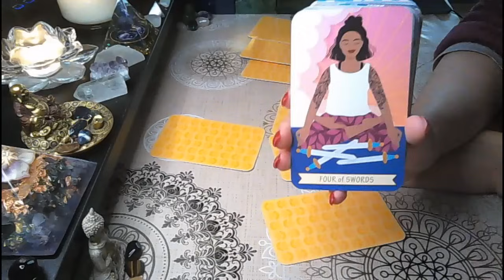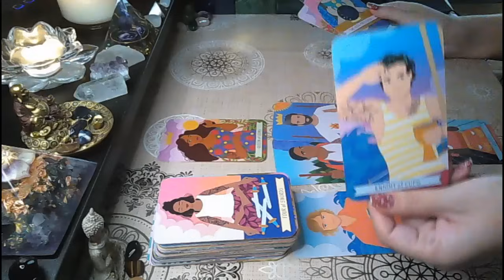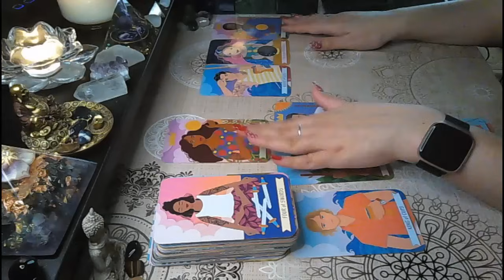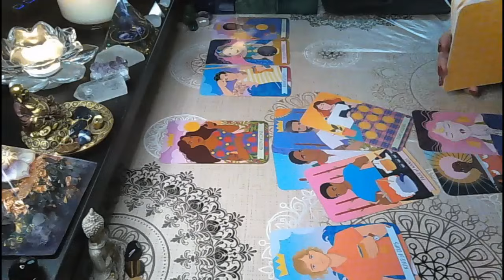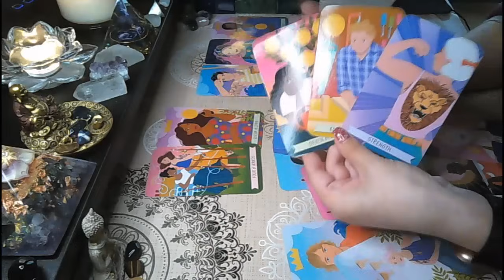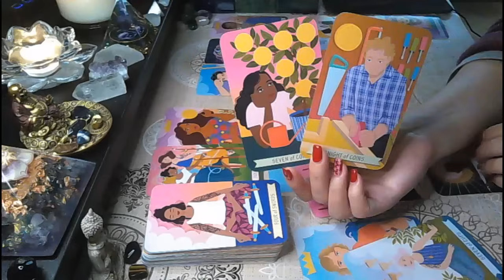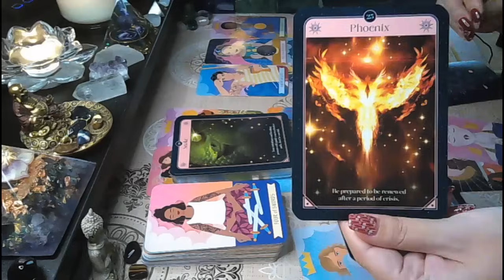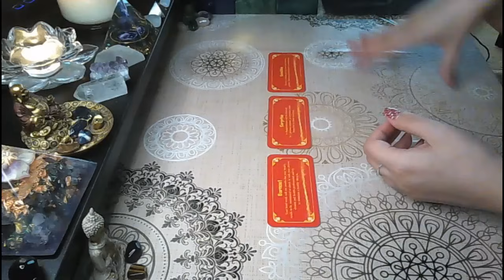Pisces♓- They are REALLY chasing you now🏃‍♀️Lots of fire but can they follow through?🤔Big decision⚖✨